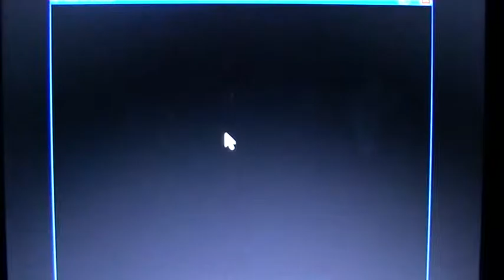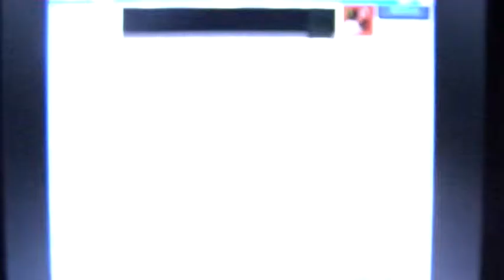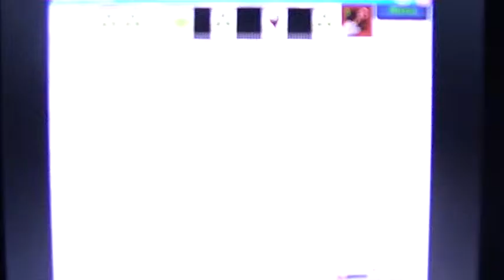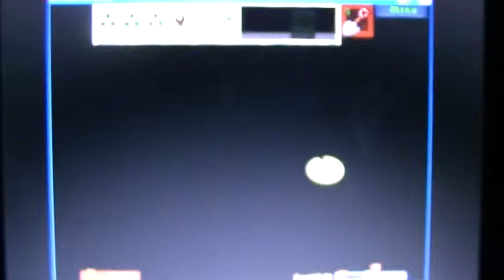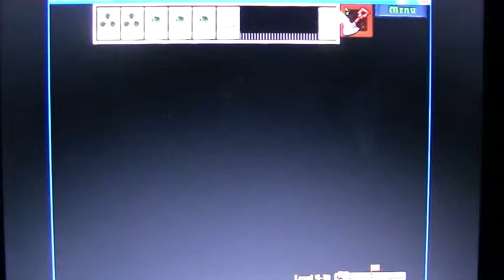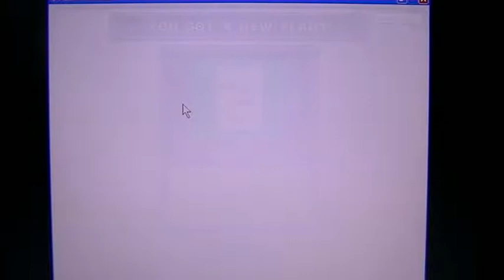Plants vs Zombies walkthrough part 14: The roof is under attack...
Hai, dit is part 14 van mijn PvsZ walkthrough. Ook bij dit part moest ik weer een stuk op 5 keer proberen opnieuw te uploaden  :-s
Maar dat maakt niet uit, want dat krijg ik ervan als ik over de 20 minuten heen ga XD Vergeet niet een "like" achter te laten.
Made by NickThePokeMaster